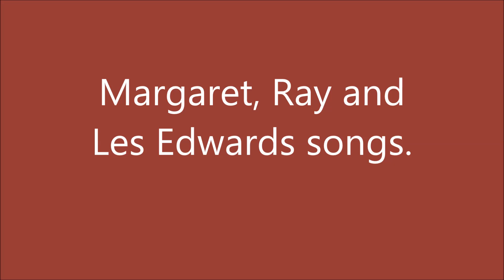Margaret Ray and Les Edwards Songs